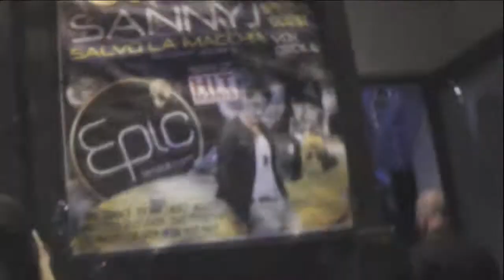DISCOTECA EPIC PRESENT : SPECIAL GUEST DJ SANNY J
GRANDE APERTURA!
SABATO 4 OTTOBRE DISCOTECA EPIC MILAZZO
SPECIAL GUEST DJ SANNY J ( MOVE IT FROM  HIT MANIA DANCE  )